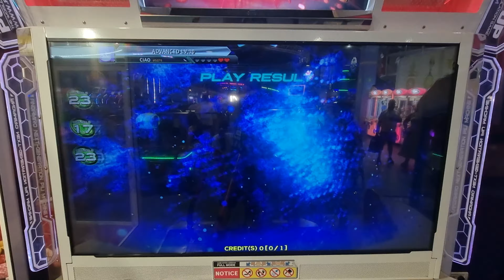13.07.24 - PIU Phoenix - Ciao on Can can SHORTCUT - D23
13.07.24 - PIU Phoenix - Ciao on Can can SHORTCUT - D23